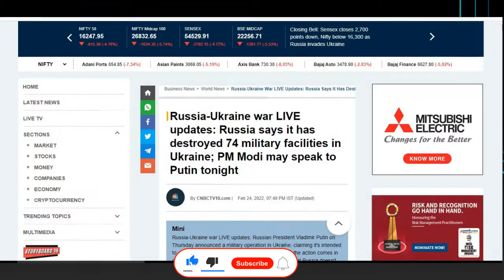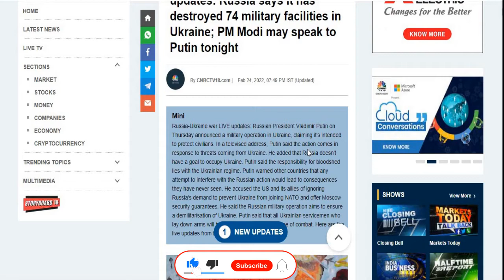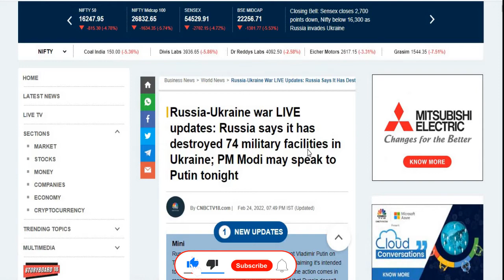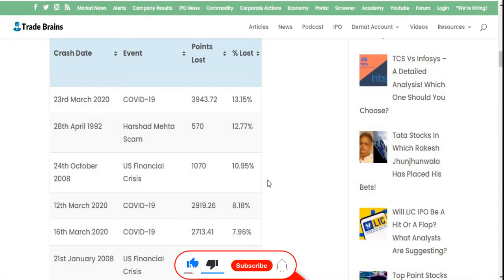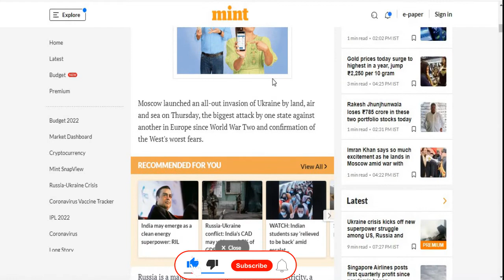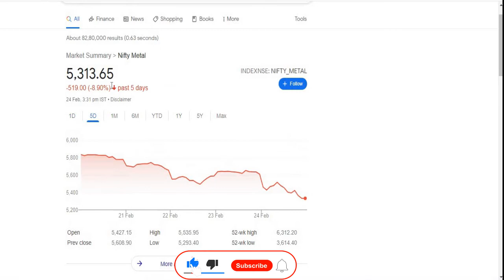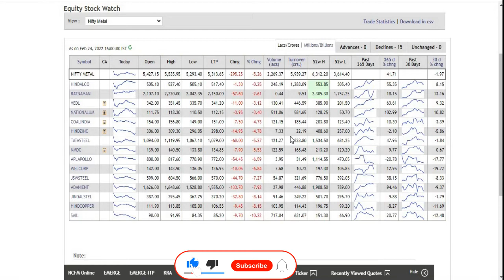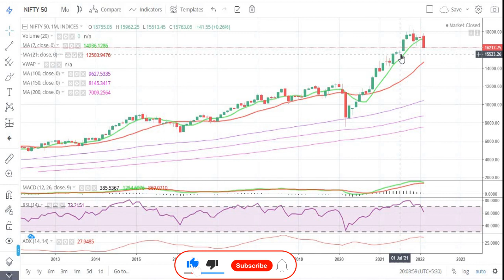Russia-Ukraine War|युद्ध ख़त्म होते ही सबसे तेज भागेंगे ये Share || MULTIBAGGER STOCK 2022